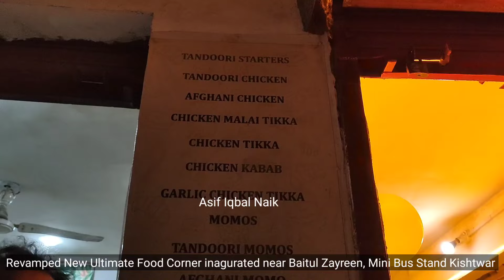Revamped New Ultimate Food Corner inaugurated near Baitul Zayreen, Mini Bus Stand Kishtwar. Watch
Revamped New Ultimate Food Corner inaugurated near Baitul Zayreen, Mini Bus Stand Kishtwar.